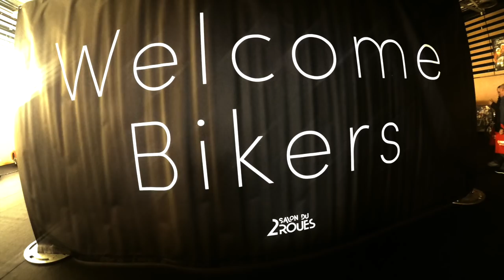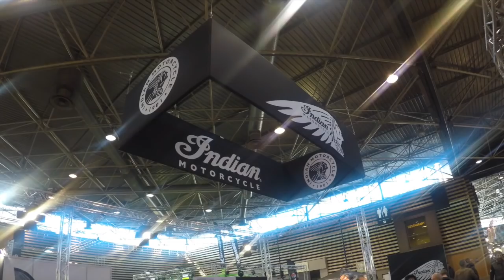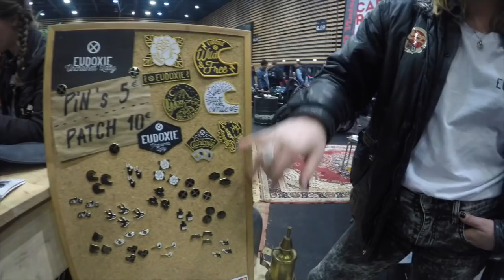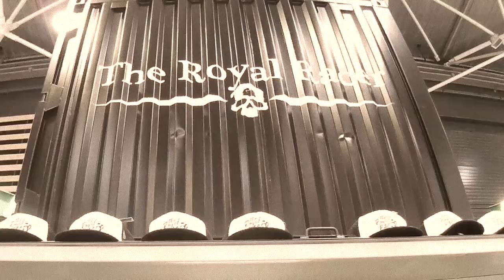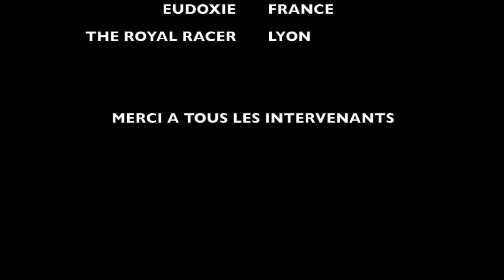SALON DU 2 ROUES 2018 LYON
SALON DU 2 ROUES LYON EUREXPO KTM 790 DUCATI MULTISTRADA HARLEY INDIAN EUDOXIE QWART